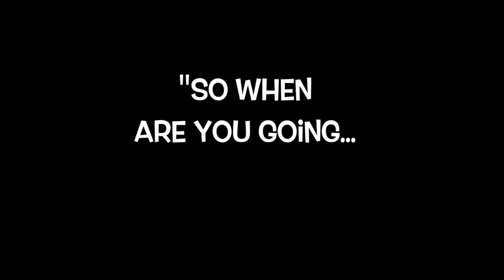Yasmin Bibi in New York city!